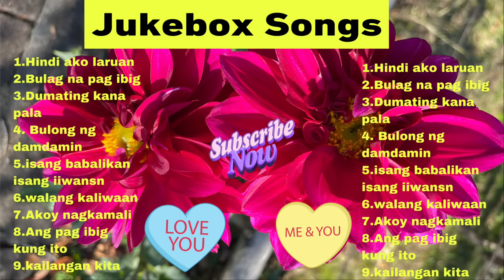Jukebox songs | old songs| mimi baylon| cristy mendoza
This old songs is favorite all the time hope injoy kayo,,,,,,,,,,, also pls support my karaoke video